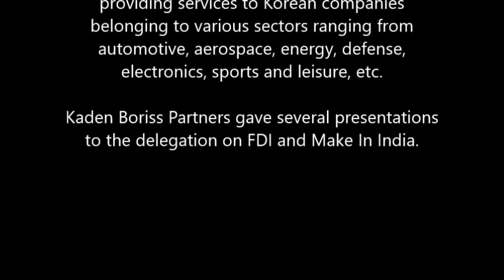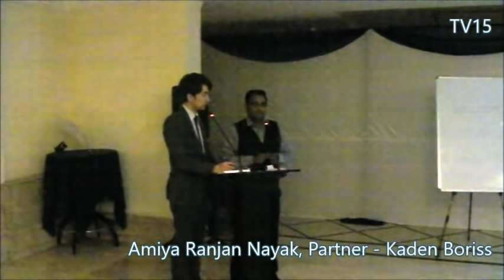Kaden Boriss hosts KCTECH - South Korea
Kaden Boriss Partners, India hosted KCTECH delegation from South Korea on 3rd February, 2016. Institute of Carbon Convergence Technology is a center under the Ministry of Trade, Industry and Energy (MOTIE), Government of South Korea. It was established in 2002 through an association between the Ministry of Knowledge Economy (MKE) and the Jeonju city authorities. The name was subsequently changed to '' (KCTECH) following approval from the Ministry of Trade, Industry & Energy (MOTIE) in 2013. It is a high tech Research & Development (R&D) centre which is engaged in providing services to Korean companies belonging to various sectors ranging from automotive, aerospace, energy, defense, electronics, sports and leisure, etc. Kaden Partners gave several presentations to the delegation on FDI and Make In India. The presentations were followed by a luncheon.